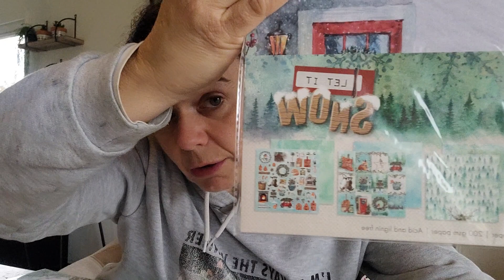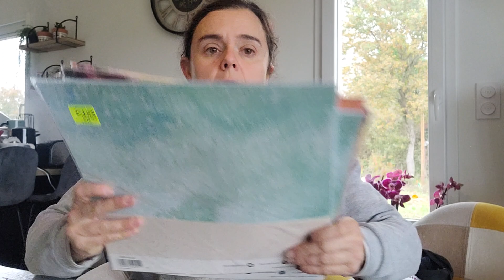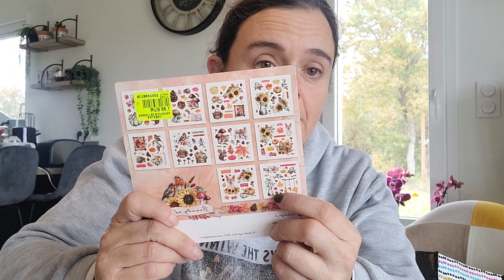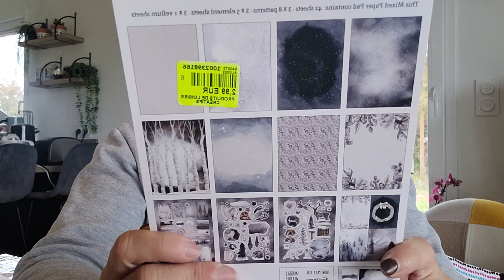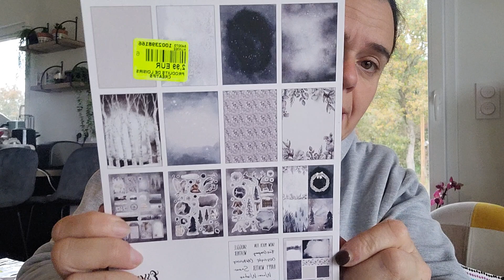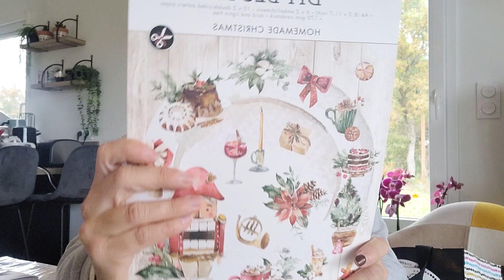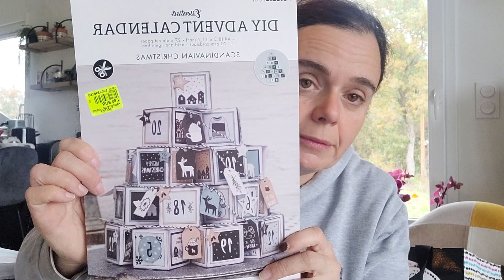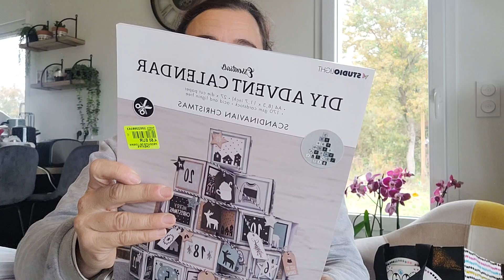haul noz avec l'arrivage studio Light thème Noël et automne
Bonjour à tous je vous filme ces petits achats ça m'a fait du bien de filmer la semaine dernière je vous retrouve avec grand plaisir bisous à bientôt